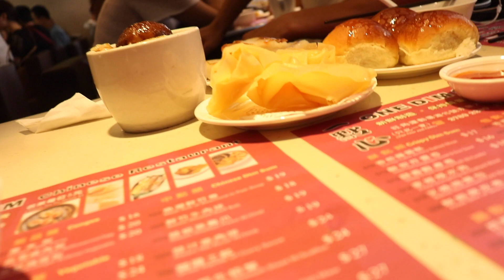VLOG 85 - VICKIE, DO YOU LOVE ME?! * HK CHALLENGE*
Are you ridin'? Say you'll never ever leave from beside mee

Waited for 30 minutes to get into this tiny teeny restaurant in HK called One Dim Sum... But actually the food was penggity peng so it was worth it I guess 🤪

We hung out and did quite a bit of sightseeing (including the Victoria Harbour of course where I did the Kiki challenge 😆). And a wild Vickie Dickie makes an appearance whoop whoop!